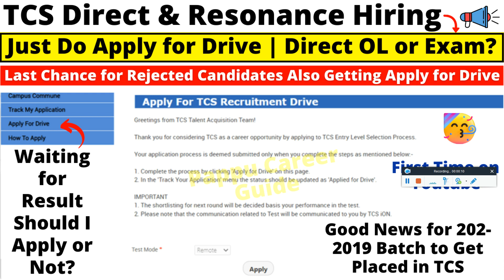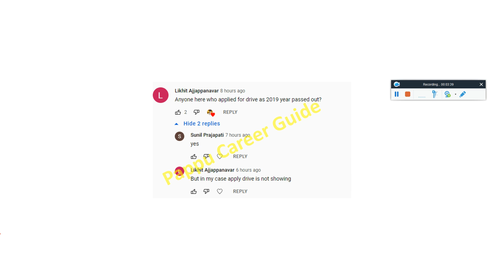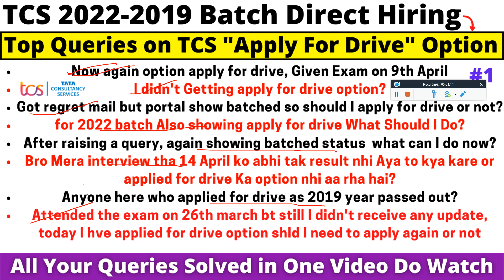TCS "Apply For Drive" Option Top Queries Solved, Why Direct OL Without Exam? Not Getting Option Why?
😍TCS 2022 Bulk Hiring, No Exam Direct Offer Letter, Showing Apply For Drive for All for Limited Time | Last Chance for Rejected Candidates Also Getting Apply for Drive | Waiting for Result Should I Complete Apply or Not? | Good News, TCS Direct OL Mass for 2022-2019 Batch to Get Placed in TCS | First Time on YouTube - Important Point Discussion Must Watch Complete Video for Better Understanding

😍TCS 2022 Bulk Hiring, No Exam Direct Offer Letter, Showing Apply For Drive for All for Limited Time

🔴 TCS Sending OL, Interview Mail Randomly~ No Preparation Only Luck is Matter for Getting Placed in TCS

🔺 Accenture 2nd Phase 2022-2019 Hiring Started⚡ TCS Joining Delay⚡ TCS Rejecting in BGC⚡ Infosys Result Update

⚡Good News for Accenture 2022 to 2019 Batch | Accenture 2nd Phase Hiring Started From 5th April 2022

🔺 Video Link for Preparation: Accenture Round 3 Communication Assessment Complete Details!! - How to Prepare and Qualify 100% Sure

tcs nqt interview results 2021
tcs interview result
tcs interview
tcs nqt 2021
tcs ninja interview result declared
tcs digital interview result declared
tcs sept nqt results
tcs ninja result declared
tcs interview date
tcs interview email
tcs hr interview
tcs nqt
tcstcs hr interview questions
tcs hr round interview
tcs interview mail
tcs hr interview for freshers
tcs interview email
tcs interview results 2021
tcs rejection mail
tcs rejection mail 2021
tcs interview
tcs
tcs free nqt
rejection
tcs nqt preparation